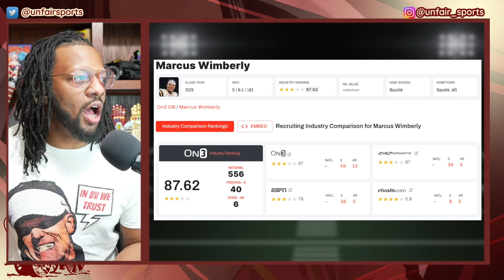BREAKING NEWS: Sooners Land Safety Over Michigan, Oregon, and Alabama | Oklahoma Recruiting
🚨 Welcome to UNFAIRSports Show, your go-to source for all the latest and most impactful updates and analysis in the world of Oklahoma Sooners and college football! In today's clip, we dive into:

Oklahoma Football, Sooners, SEC, College Football Transfer News, Oklahoma Football Update, NCAA Football, Oklahoma Sooners, Football Transfer Rumors, College Football Breaking News.